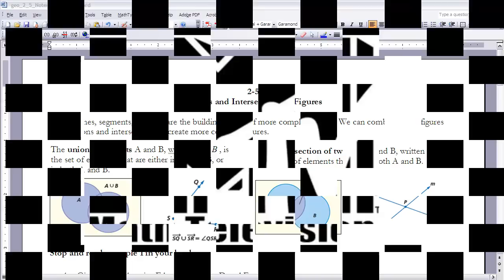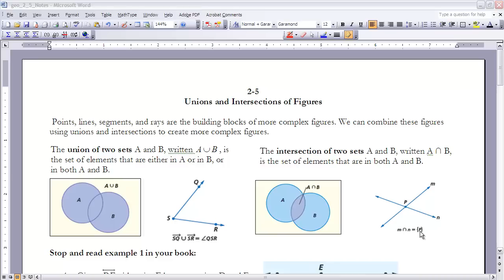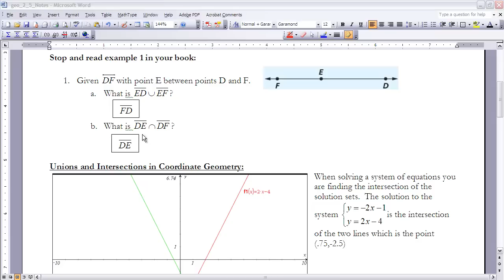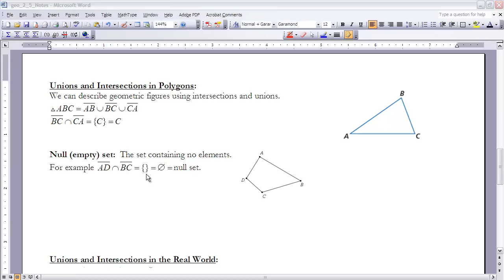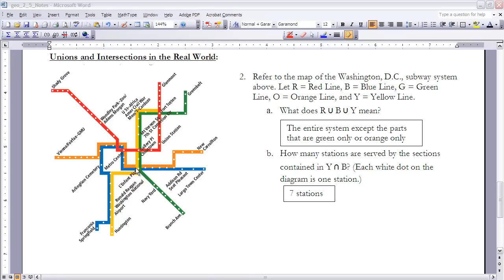Geometry 2-5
Notes for section 2-5 UCSMP Geometry Unions and Intersections of Figures.